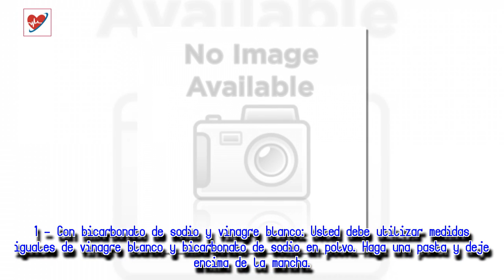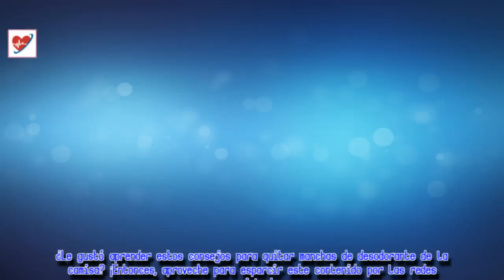¡Mancha de desodorante nunca más! ¡Aprenda cómo sacar esas manchas indeseables!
Siempre actualizamos las noticias de salud y belleza a diario. Activa la notificación para recibir las últimas noticias.

Muchas gracias por tu amabilidad!